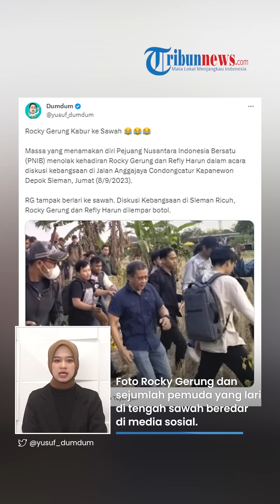Momen Rocky Gerung Kabur ke Sawah Demi Hindari Gerudukan Massa yang Tolak Kehadirannya di Jogja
TRIBUN-VIDEO.COM - Diskusi kebangsaan di Yogyakarta yang diisi oleh Rocky Gerung, Refly Harun dan Saut Situmorang berakhir tidak kondusif.

Rocky Gerung mendapat penolakan dari massa dan dilempari menggunakan botol air mineral.

Bahkan untuk menghindari kericuhan, Rocky Gerung terlihat kabur ke sawah.

VP: Fegi